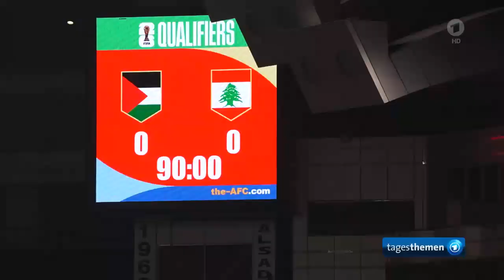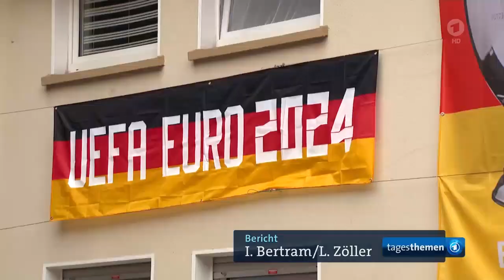Fußball - EM startet heute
Hoffnung auf eine Neuauflage des Sommermärchens in Deutschland bei der Fußball-EM,

Auszug aus:
tagesthemen